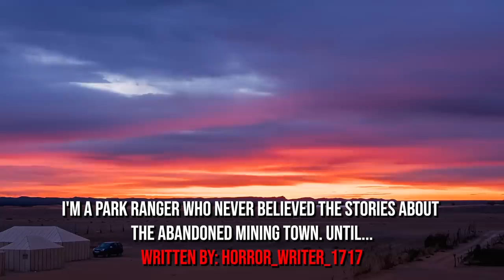"I'm A Park Ranger In Nevada, I Never Should Have Explored That Old Mining Town" Creepypasta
As a park ranger in the vast desolation of Nevada, I thought I had seen it all. But when curiosity led me to an abandoned mining town, I unleashed an ancient evil that had been slumbering for centuries. The silent streets whispered with ghostly echoes, and the dilapidated buildings exuded a malevolent presence. It was a place where time stood still, and the boundaries between the living and the dead blurred. Now, I find myself trapped in a nightmare from which there may be no escape.

AUTHOR & ARTIST:
► Written By: horror_writer_1717